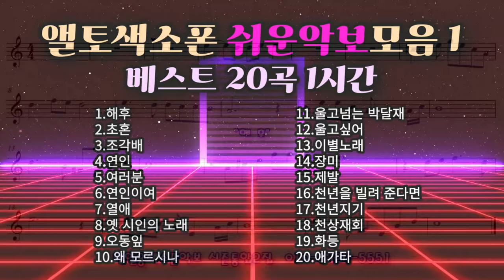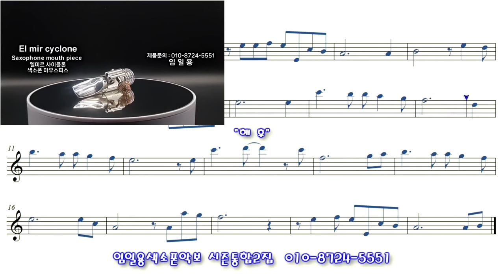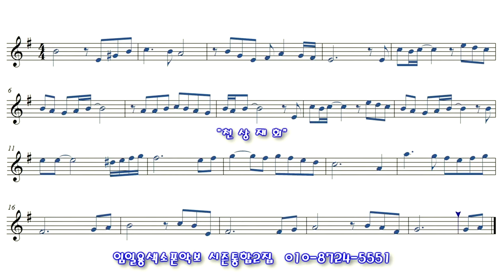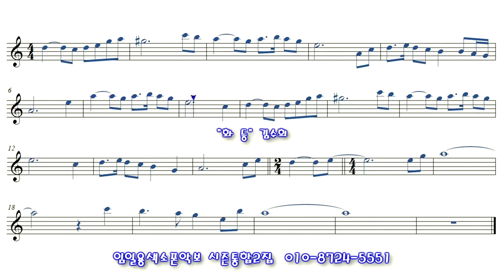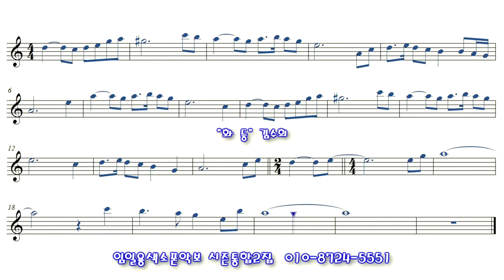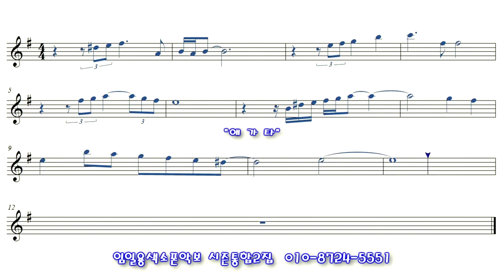색소폰연주곡모음 쉬운악보모음 20곡 1시간무한재생 임일용색소폰악보 시즌통합2집 - 1